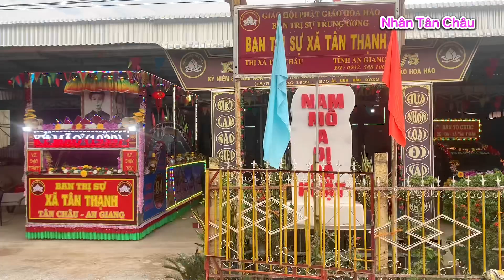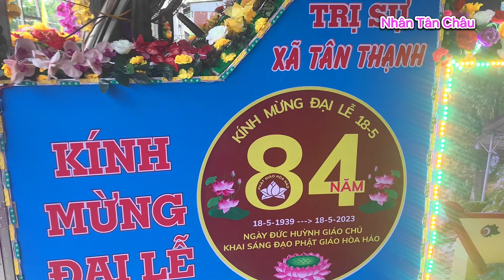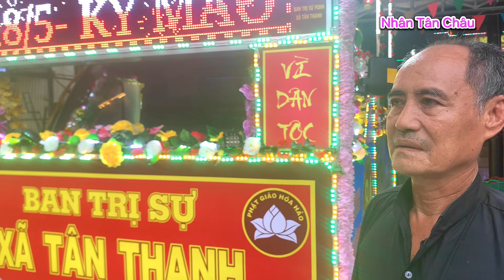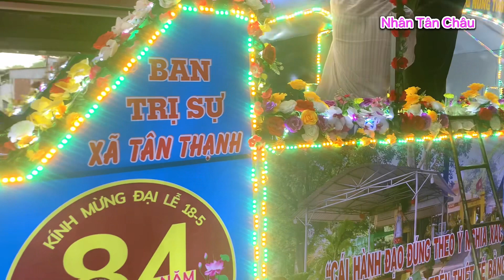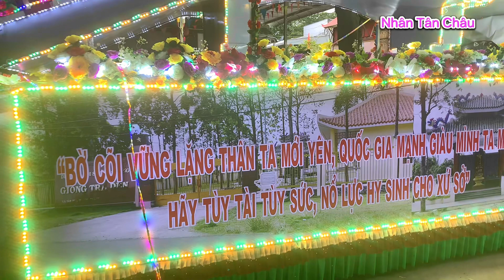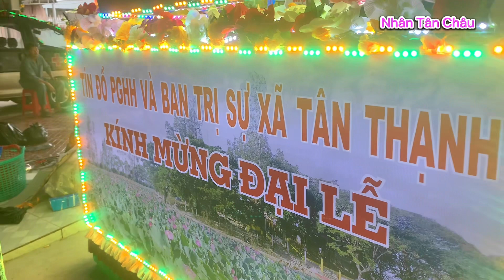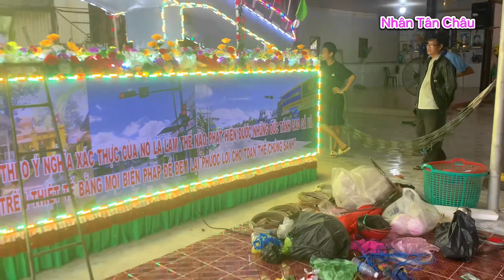Xe Hoa Ban Trị Sự - Xã Tân Thạnh chuẩn bị mừng Đại Lễ 18/5/2023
Xe hoa BTS xã Tân Thạnh -TX Tân Châu - An Giang  chuẩn bị đại lễ 18/5/2023
* Kênh Nhân Tân Châu là Kênh chia sẻ video với nhiều nội dung về các chủ đề như: Các ngày kỉ niệm lễ lớn, viếng chùa, Làm từ thiện, xây dựng cầu nông thôn, cất nhà đại đoàn kết,...và nhiều chủ đề khác trong xã hội hiện nay.
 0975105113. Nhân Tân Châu